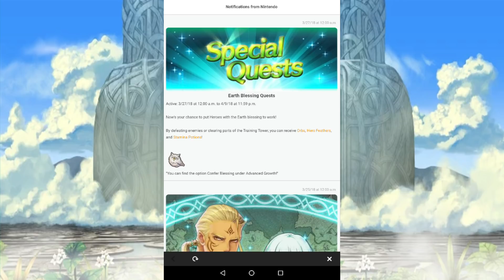OH DEAR, IT LOOKS TO BE REAL.